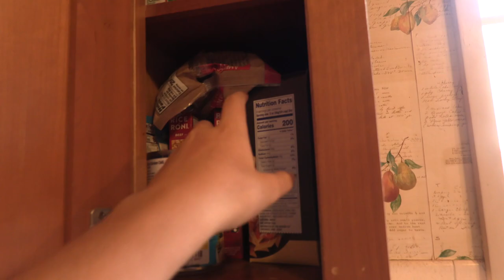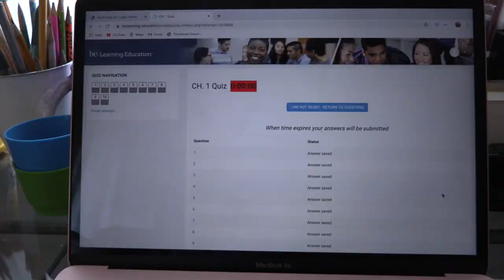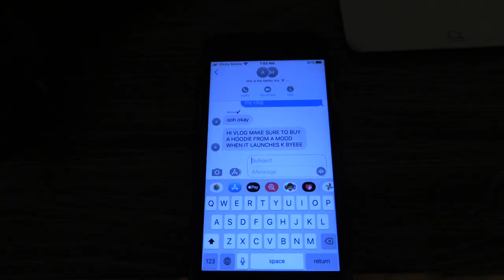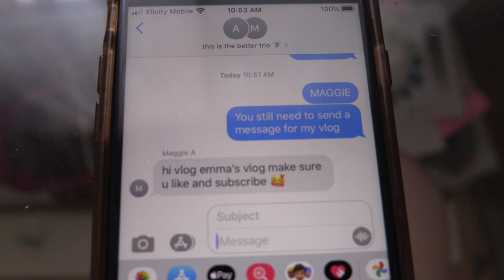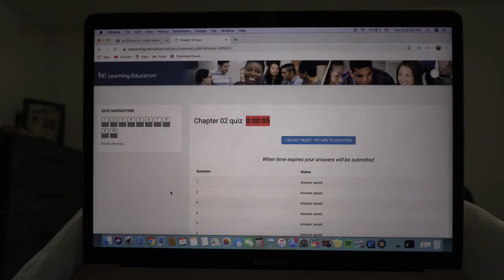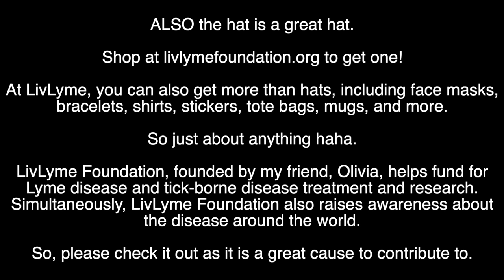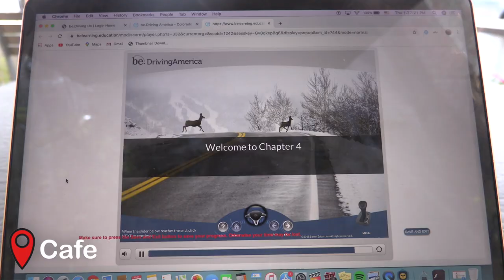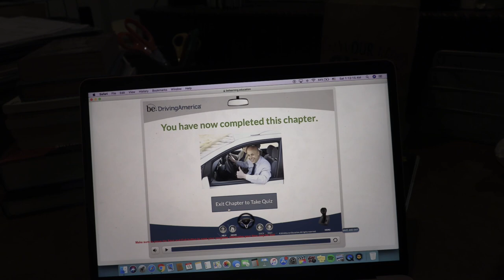Productive Week: Cleaning My Room, Driver's Ed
In vlog #25, I vlogged my entire week, one week in the past few months that I was actually productive hahaha. Also just now realizing that I spelled ‘tie dye’ wrong when I typed it in the video. Oh well. Enjoy!
Any title animations were not made by me, and I do not take any credit.
SHOPS IN THIS VIDEO:

‘Dusty Lavender Eco Pocket Leggings’
Black and White Tie Dye Crop Top (Sold Out)

‘Black TickTracker Hat’
Byeee!